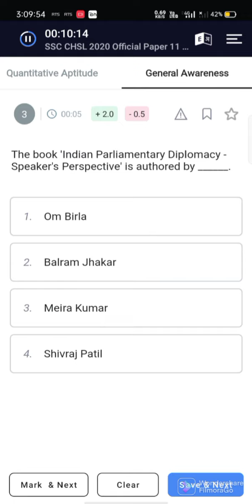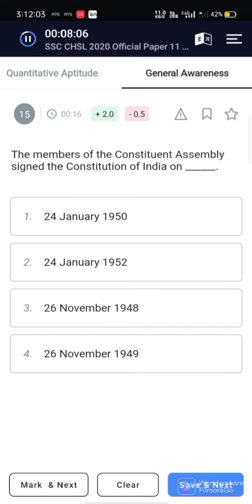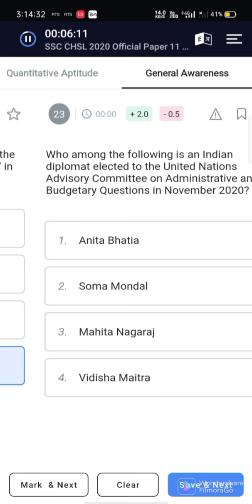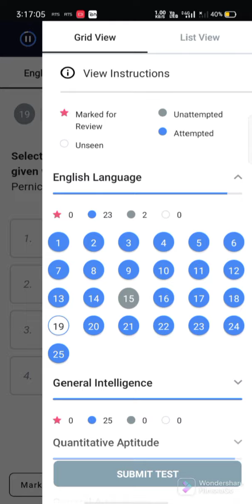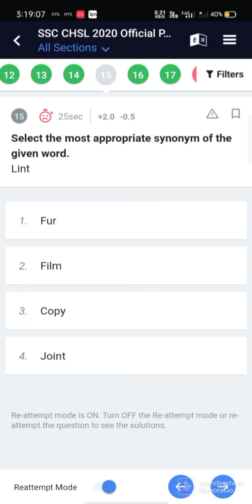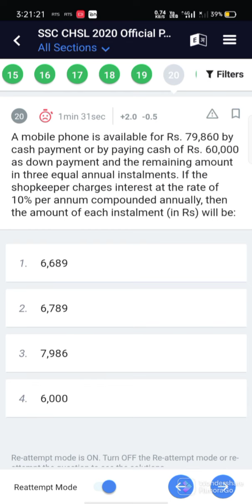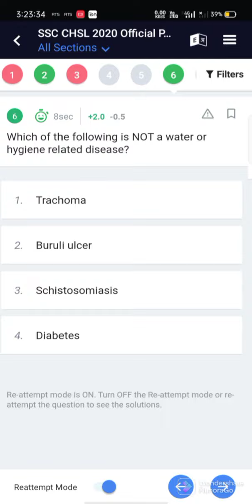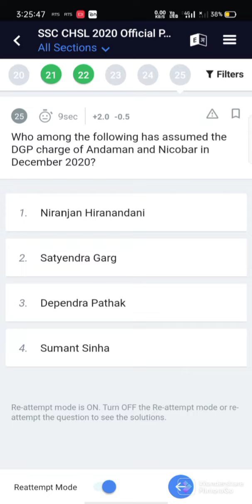Live: SSC CHSL Mock Test 19 || Part 3 || GK, My Score & Analysis || SSC GD/CGL/CHSL